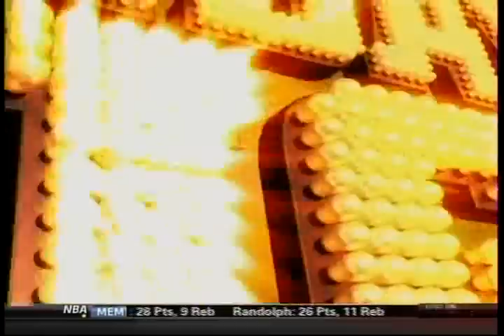Mauricio Herrera vs Ruslan Provodnikov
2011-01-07 Cox Pavilion, Las Vegas, Nevada, USA  knockout manny pacquiao klitschko floyd mayweather carl froch sergio martinez mike tyson julio cesar chavez roy jones lennox lewis saul alvarez tomasz adamek juan manuel marquez кличко andre ward kelly pavlik bernard hopkins gennady golovkin nonito donaire adrien broner sergey kovalev mma nathan cleverly  lucas matthysse danny garcia alexander povetkin Александър Поветкин marcos maidana adrien broner david haye